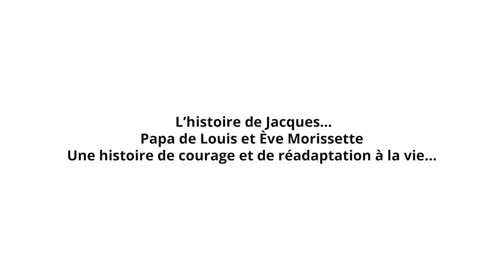Ici on se réadApte à la vie - La famille Morissette offre un témoignage de réadaptation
Personne n’est à l’abri d’une perte d’autonomie physique. La famille Morissette peut en témoigner puisque Jacques, père de Ève et de Louis, a eu besoin d’une réadaptation intensive à la suite de complications liées à une intervention chirurgicale. Découvrez son histoire et pourquoi il est important de donner généreusement au projet de modernisation et de relocalisation de l’Unité de réadaptation fonctionnelle intensive (URFI).